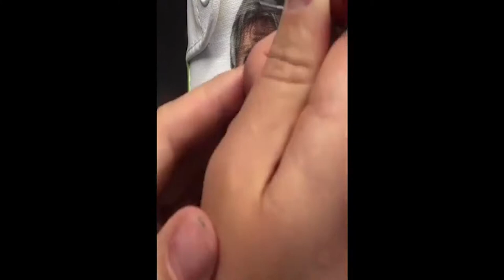Customize Painting Vans | DIY Vans design | People Painting Things on TikTok #2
Customize Painting Vans | DIY Vans design | BEST PAINTING COMPILATION #2
LOVE THE ART!!
We hope to bring you moments of relaxation with millions of different artworks from around the world !
Follow us to enjoy the ART !! Raise your hand !! Love the art work.